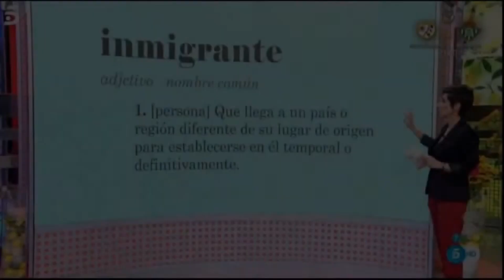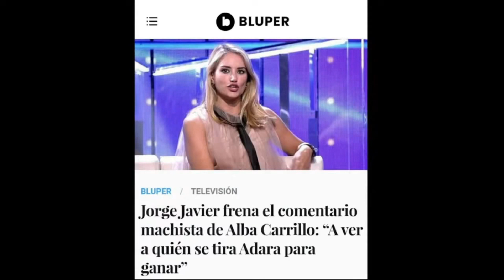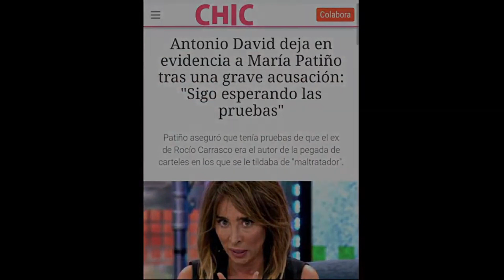NADA ES LO QUE PARECE, REFLEXIÓN NOCTURNA DE ALBERTO GONZÁLEZ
Esta noche Alberto González nos presenta en su sección "Reflexiones nocturnas" Nada es lo que parece, donde nos mostrará cómo a veces las cosas no son lo que parecen a priori.